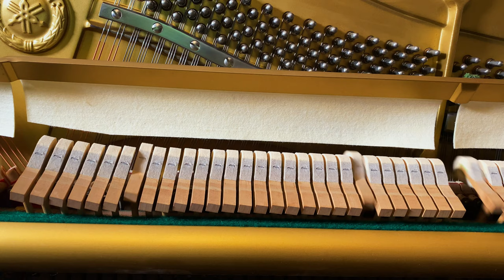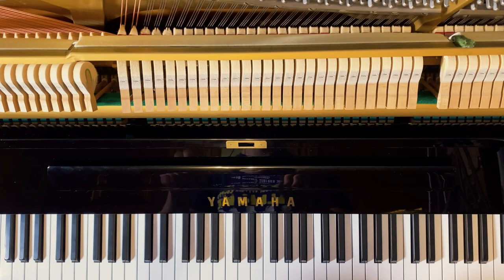Theme from Il Postino (piano cover)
The theme from “Il Postino,” or “The Postman,” is one of my favorite film scores and a song I’ve wanted to do a cover of for quite some time. I originally had a completely different video in mind: an homage to the film involving riding a bicycle, but with the strange and often unpleasant weather we’ve been experiencing lately, I was forced to delay filming for a little while. During the recording, I began to feel a percussive rhythm in the music, a lull that reminded me of the sound of a typewriter. As someone who loves both music and writing, I decided I would combine these two art forms and pay tribute to both, playing the piano and the typewriter. I hope you enjoy this song, and that you are all safe and healthy.
With Love,
Mikamagic Films